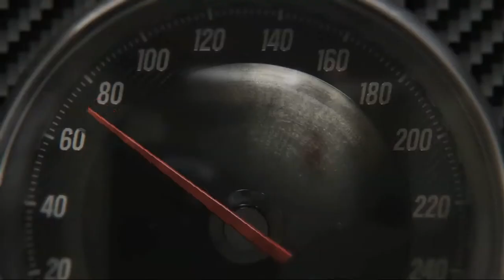Maximae Delectis Motor ID